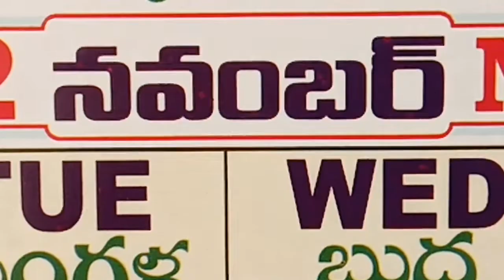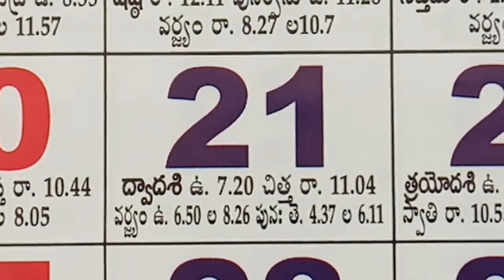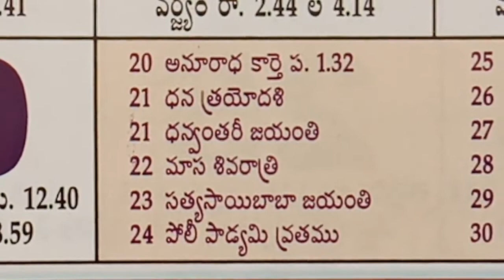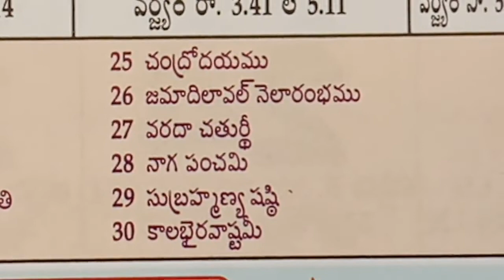November month telugu panchangam 2022 calendar festivals & good days : telugu calendar holidays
more links.